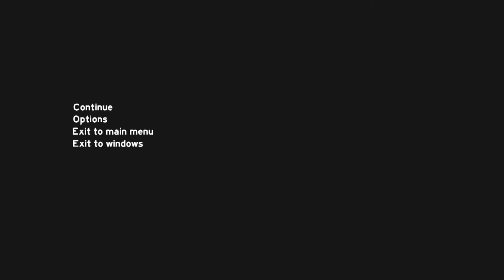Let`s Play The Forest - S01E02 - Ein sicherer Platz für eine Behausung? [HD + GER]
Herzlich Willkommen zu einem neuen Horror-Survival-Game "The Forest"!

Hoffentlich ist dies ein geeigneter Platz um erstmal zu übernachten und mir eine kleine Festung gegen die Eingeborenen zu bauen.

Euer InselGamer

Euer InselGamer